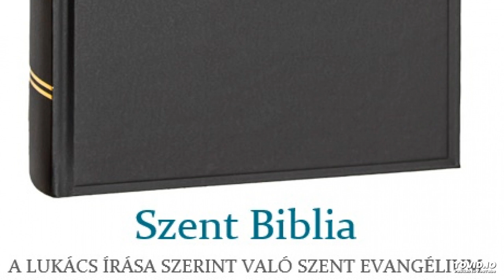Szent Biblia – A Lukács írása szerint való Szent Evangélium 19.